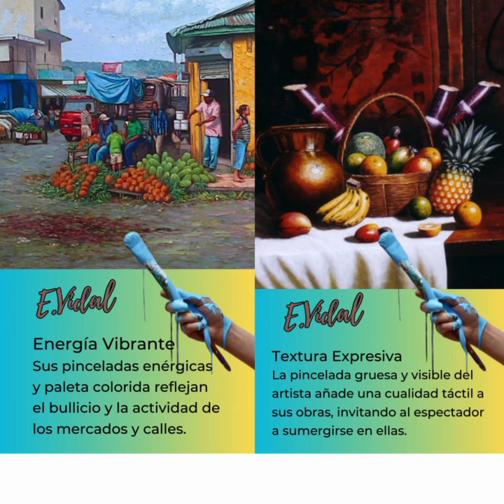Pintura Dominicana Belleza y tradición en cada pincelada E.VIDAL